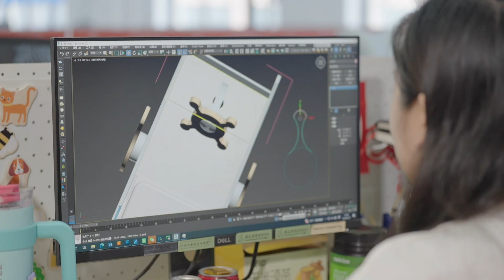China and the World Share New Opportunities for New Development: Finding Answers in China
This year marks the 75th anniversary of the founding of the People's Republic of China. Over the past 75 years, especially since the reform and opening up began in 1978, China has been continuously pursuing common development with the rest of the world through high-level opening up. With its own development, China has created more opportunities for international cooperation.

Against the backdrop of a global economic slowdown, how will the Chinese market remain attractive to global investors and entrepreneurs? Will China be more closely connected to the world? Will China continue to offer shared opportunities for the world? With these questions in mind, our international reporters have embarked on a journey to find answers in China and unveil the secrets behind its remarkable development. Let's follow their steps and explore the answers to the questions together.